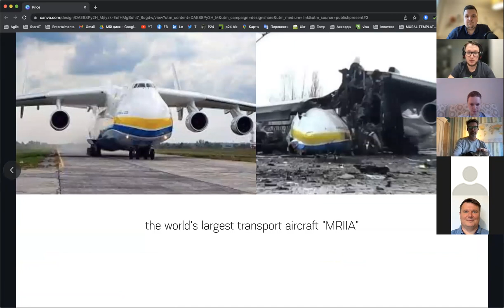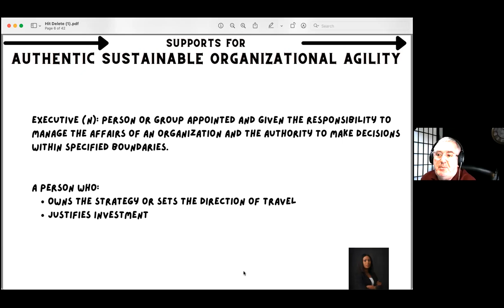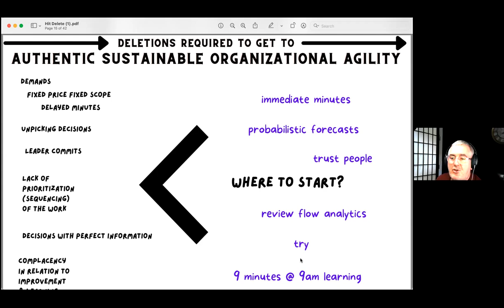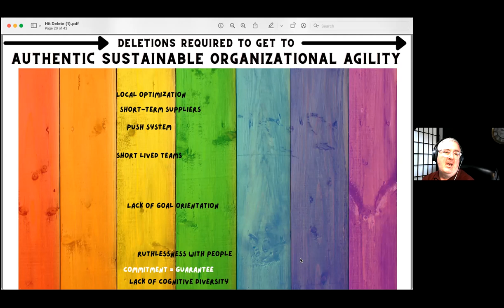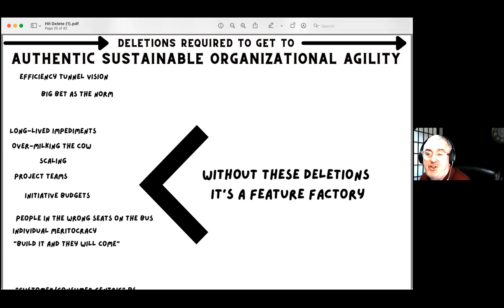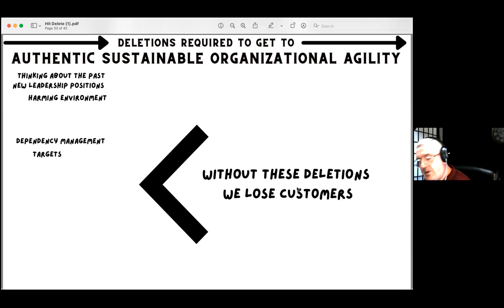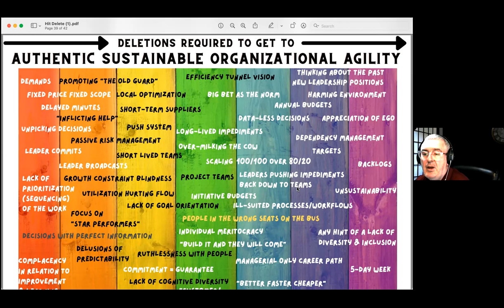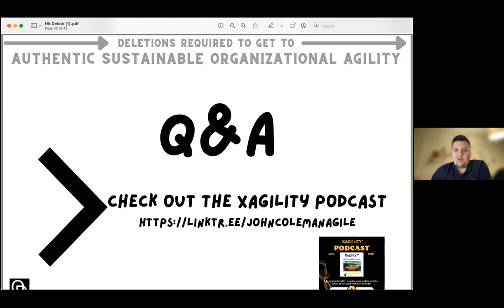John Coleman: Hit Delete - unlocking executive agility one deletion at a time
AgileWithUkraine #10 John Coleman: Hit Delete - unlocking executive agility one deletion at a time

John Coleman is a top 10 thought leader for agility at Thinkers 360, a scrum.org Professional Scrum Trainer, a prokanban.org Professional Kanban Trainer, a LeSS Friendly Scrum Trainer, a podcaster (Xagility™ for curious executives, Daily Flow for agility practitioners), a practitioner, and prolific blogger.

About talk:
Let's explore the unintended consequences of expecting teams to be agile when we haven't cultivated the right environment. Instead of buying "agility in a box," what can we do to foster the growth of authentic, sustainable organizational agility? Part of the answer might be in improving executive agility. Glacial evolution at the executive level often results in people giving up hope on the dream of organizational agility, even those initially enthusiastic about it. There are agility frameworks tailored for teams, teams of teams, managers, leaders, finance, and people operations. This talk will focus on executives in tech and non-tech environments and the people supporting them. Let's look at how deleting specific executive behaviors could avoid the feeling that agility is just about teams. Perhaps we can attain executive agility by deleting unhelpful behaviors one at a time. We don't have a proven recipe, but maybe we can strive to have fewer "agile-gone-wrong stories" by better understanding the urgency required for these deletions? In this discussion, we'll explore: The observable executive behaviors that might indicate what to address first. Actionable steps towards deleting the above behaviors. Being aware of side effects from starting elsewhere. Real-life examples about the impact deleting certain behaviors had on organizational agility. Where you can begin to affect change.

How you can help our foundation:
Fundacja UNITERS (United Volunteers)
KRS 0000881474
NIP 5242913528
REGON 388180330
Santander Bank: PL 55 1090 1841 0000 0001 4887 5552 (Europe)

EUR:
Santander Bank: 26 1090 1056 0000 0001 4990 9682

USD:
Santander Bank: 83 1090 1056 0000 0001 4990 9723